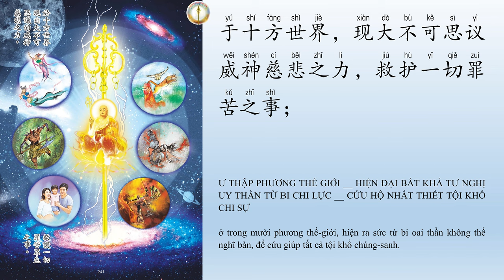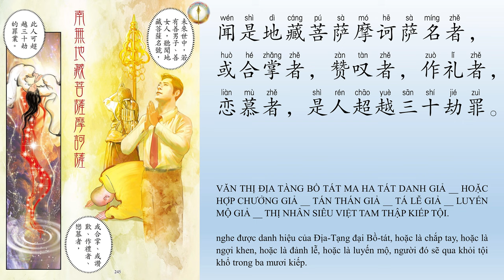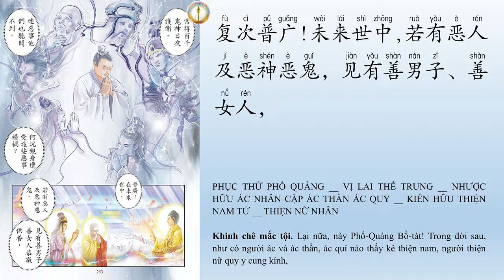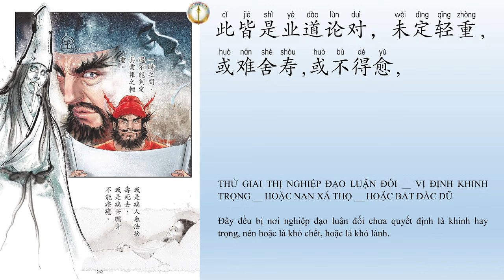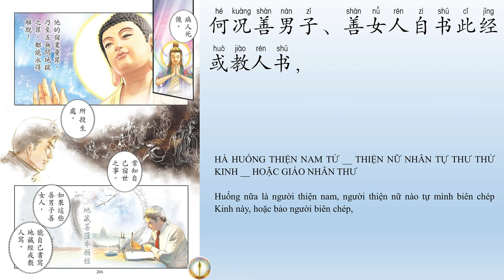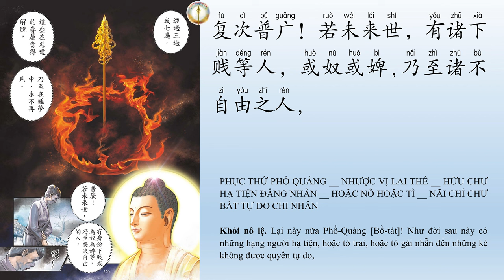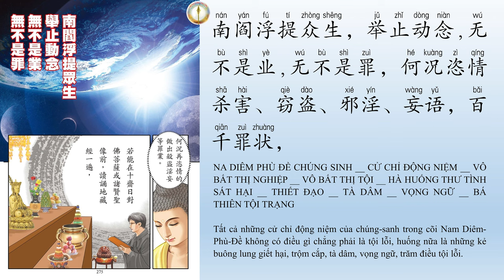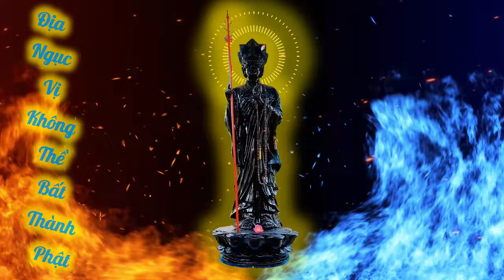Kinh Địa Tạng Tiếng Trung - Phẩm 6 | Pinyin - Hán Ngữ - Tiếng Việt | Vạn Phật Thành | Thích Trí Tịnh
Đọc @VeronicaRhody219
Ảnh: Terrycomic